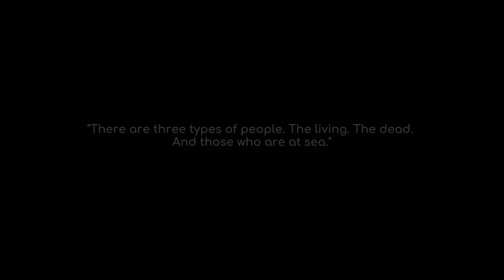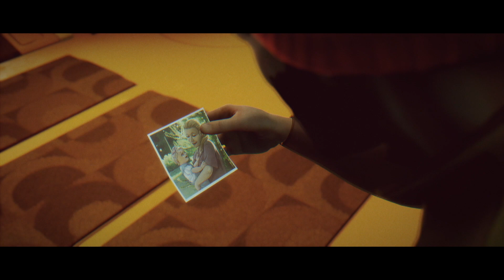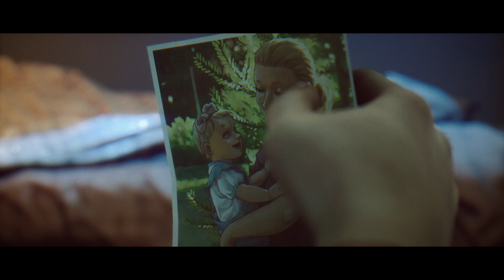Under The Waves Cutscenes